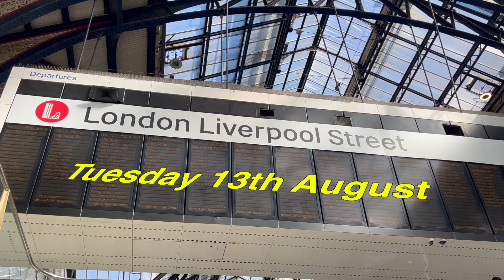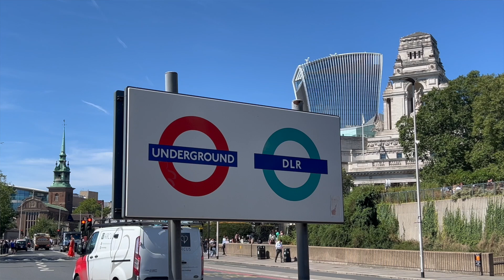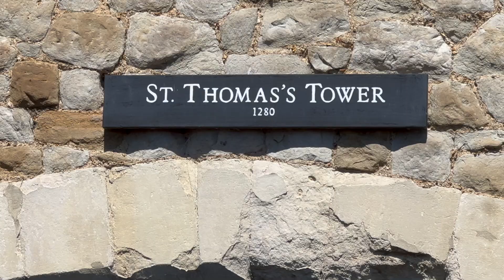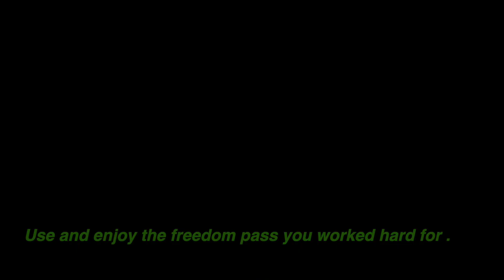This weeks London walk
A beautiful sunny day to enjoy a walk in London .